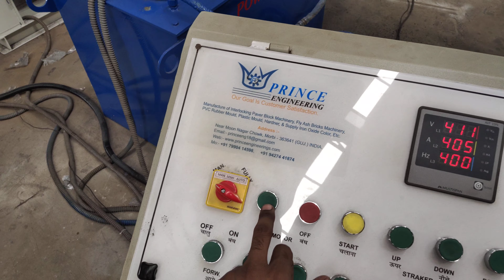Fully Automatic Fly Ash Bricks And Solid Blocks Making Machine 10Bricks With Auto Pallet Stacker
Title:- Fly Ash Bricks बनाओ ईंट-भट्टा से ज्यादा कमाओ | Fly ash Bricks Manufacturing | Small Business Ideas
Fully automatic fly ash bricks cum paver blocks/ interlocking tiles making two-in-one machine से हर रोज़ 15 हज़ार ईंटें बनाई जा सकती हैं। Fly ash bricks environment friendly होने की वजह से सरकार भी fly ash और paver block / interlocking tiles manufacturing  को promote कर रही है। हर ईंट पर सारे खर्चे निकालने के बाद अलग-अलग इलाकों में एक से दो रूपये का मुनाफा होता है। High strength and cheaper cost bricks होने की वजह से सरकारी एजेंसियां, ग्राम पंचायतें, बिल्ड़र और हाउसिंग सोसाईटीज इन्ही ईंटों को ज्यादा खरीद रही हैं। Automatic fly ash machine में automatic material feeder, automatic pallet feeder, hydraulic pressure & vibration system और automatic brick stacking system होने से कम लेबर और लागत में ज्यादा production होता है। एक ही मशीन में die change कर अलग अलग shape, size की bricks और paver blocks बनाये जा सकते हैं जिससे mannual paver block vibration table से paver block बनाने के लिए plastic/ pvc moulds की भी जरूरत नहीं रह जाती। Red bricks soil की upper layer को खराब करता है जिससे हजारों hectare जमीन हर साल बंजर हो रही है। इस तपाने के लिए भी भट्टेी से environmental pollution होता है जबकि coal thermal power plants की by product fly ash से ईंटे बनाकर environmental conservation भी हो रहा है। इसीलिए केंद्र सरकार और राज्या सरकारें fly ash briks manufacturing को प्रोत्साहन दे रहीं हैं। कई राज्यों की सरकारों ने तो red brick kilns (लाल ईंट भट्टा) बंद करने का फैसला भी लिया है। ऐसे में भविष्य के इस high profit business को करके कम से कम हर महीने Rs 4.5 लाख से 10 लाख तक कमाए जा सकते हैं। इसके लिए fly ash bricks के अलग अलग कैपेसिटी के स्वदेशी मॉडल उपलब्ध हैं। अपने निवेश के अनुसार fly ash bricks / paver block plant लगाया जा सकता है।

A Aly Ash Brick Making Plant is a facility that produces bricks from fly ash, Fly ash bricks are a sustainable alternative to traditional clay bricks because they use waste material and require less energy to produce.
Here, we have a sustainable solution with Model NO PE.001-K10 With Auto Pallet Stacker, Flyash Brick Making Machine, which helps you in mass production plant.
Fly ash brick making plants are gaining popularity due to their cost-effectiveness, durability, and eco-friendliness, and are widely used in building construction projects across the world.

Company Name:- PRINCE ENGINEERING
Address:- Plot No.33 Morbi Rajkot Highway Near Uma Party Plot,Morbi-363641, Gujarat , INDIA.